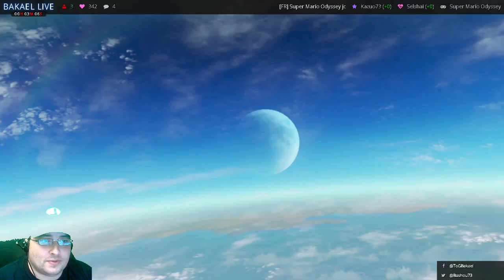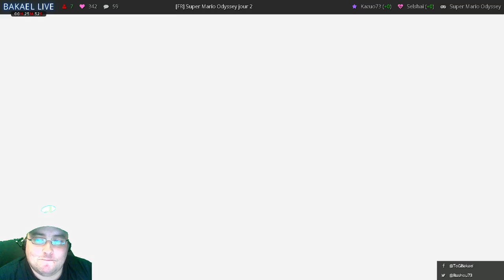[FR] Mario Odyssey 07 Vers le pays des plantes